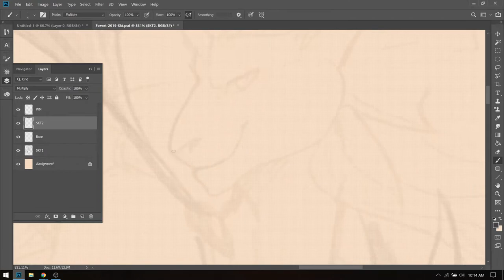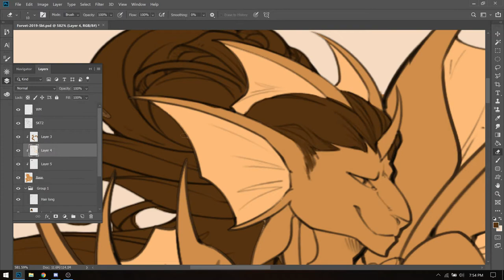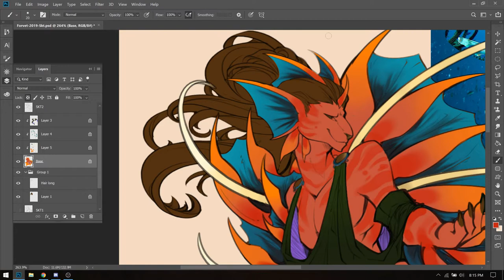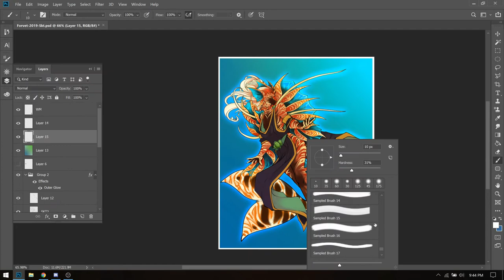Lion Fish Concept- SpeedPaint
Fun fishy concept art for Forvet over on my Patreon ^^ of a anthro lion fish inspired critter~ eee so friggin fun, love drawing complex characters n happy forvet picked me to help bring this bad boy to life ^__^

art by me mavie
character belongs to their respected owner

If your 18+ Consider supporting me on my patron for more content, high rez files dorkin around in discord and lots of fabulous furry content ~

n if your not 18, sorry i dont draw for minors, but your welcome to see more of my 100%sfw content here on youtube or on my twitch~

Other places to find me are….

Furry sites :
Weasyl

Shops

Music +++
copyright to the youtube music library, and wondershare library~